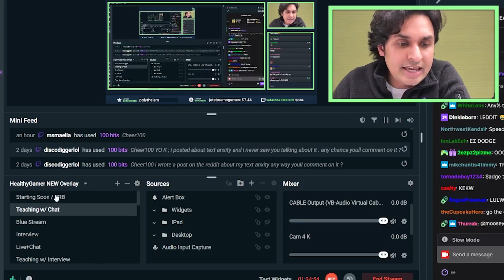Therapist Reacts: "I Am Too Socially Anxious To Seek Help"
Struggle with anxiety? Join our supportive community in Discord!

▼ Timestamps ▼
0:00 - Reddit Post: Social Anxiety
0:14 - Parallels to disease
1:17 - Personality Disorders
2:37 - Asking for help
4:40 - How coaches can help